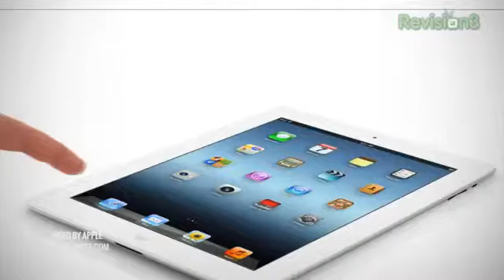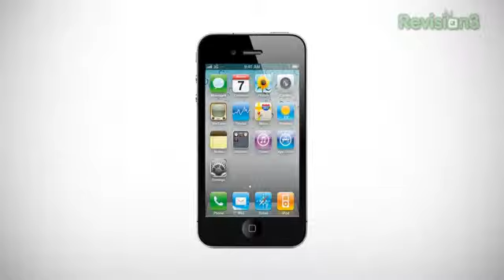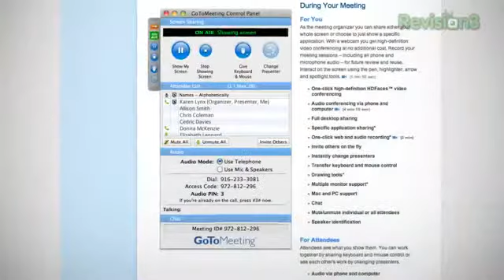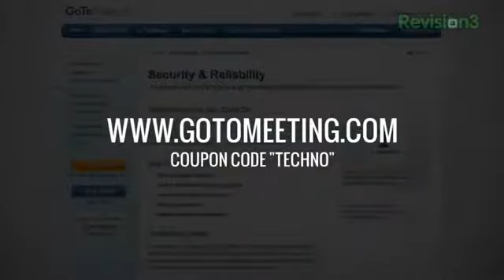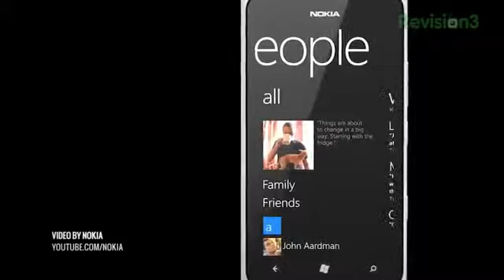Rumor Roundup 4 Display iPhone 5s, Next Gen Nokia Lumias and More!